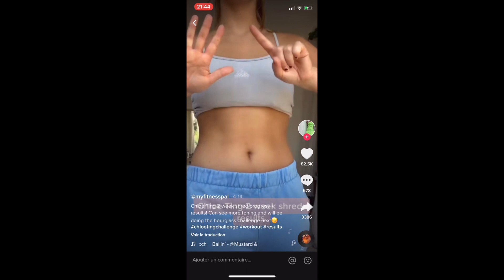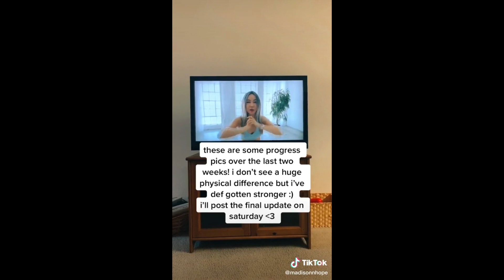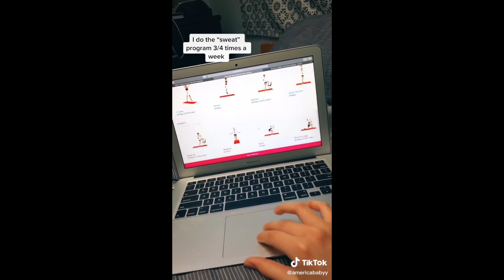Chloe Ting Workout Results Tiktoks